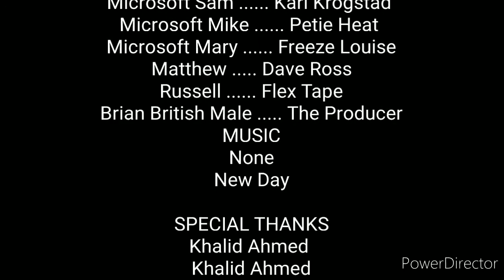Adventures of Flex Tape Episode 5 Get the Local News Day and Night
In This Fifth Episode, Flex Tape Becomes a News Reporter, Flex Tape Behaves Very Well.